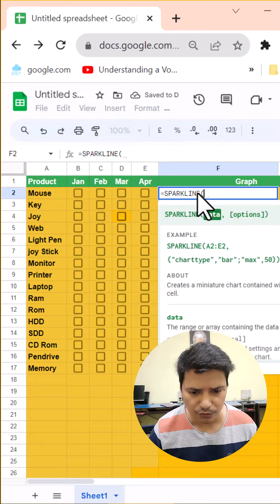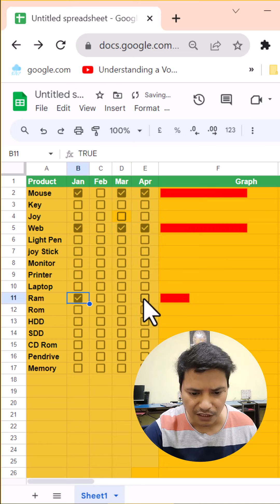sparkline function in excel | How to use checkbox in excel Google excel